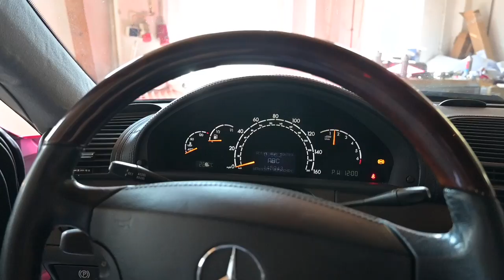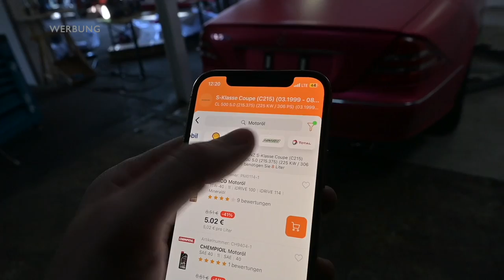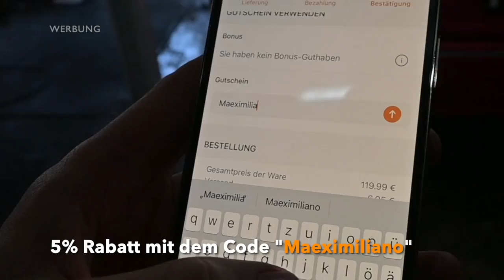Mercedes RUFT meinen CL500 ZURÜCK, aber vorher fehlt eine wichtige Sache!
offiziellen Livestream Kanal auschecken @Livestreamiliano

Absolute Must-Have Produkte aus meinen Videos:
Bringt Licht ins Dunkle
meine tägliche Fahrtenbuch-App

Alle mit "*" gekennzeichneten Links sind Werbung für mich oder meine Partner. Es kann zu einer Provision für mich kommen, euch entstehen aber keine Mehrkosten! Vielen Dank für euren Support

Maeximiliano - Schrauben, Lachen, Kreativität,
Egal ob 1000€ S-Klasse oder Bentley aus Japan importieren.
Auf diesem Kanal teile ich meine kreativen Lösungen für Hubraummonster